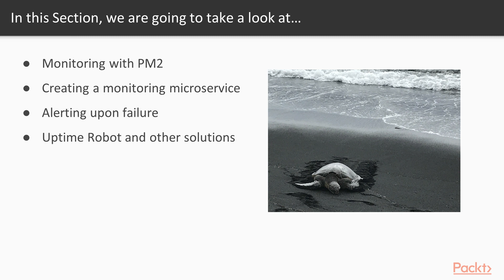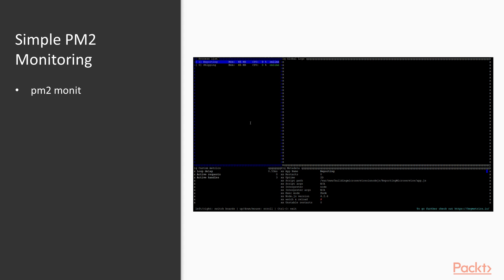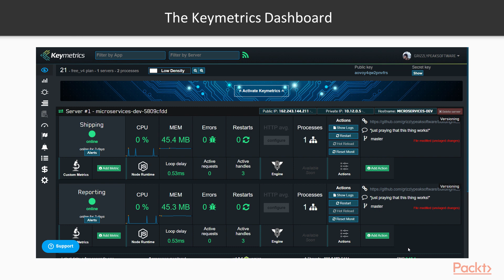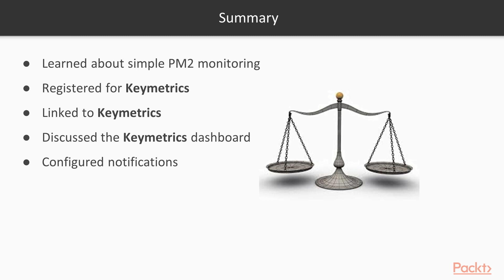Building Microservices with Node.js: Monitoring with PM2 and Keymetrics | packtpub.com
This video tutorial has been taken from Building Microservices with Node.js. You can learn more and buy the full video course